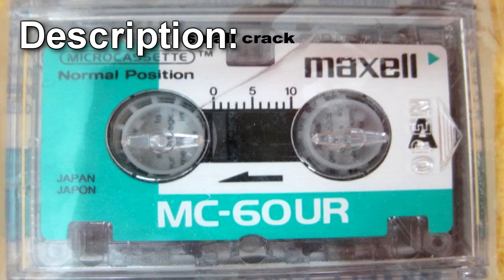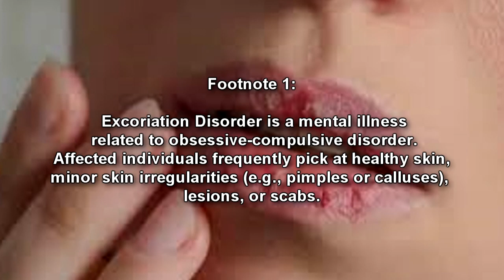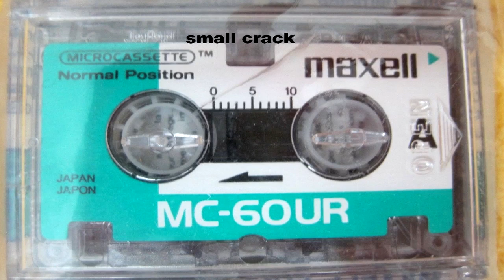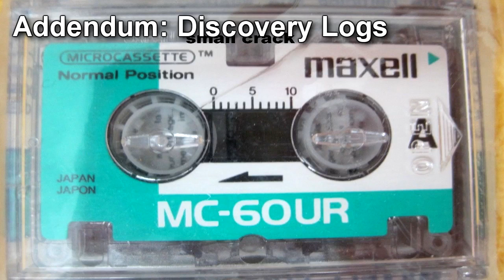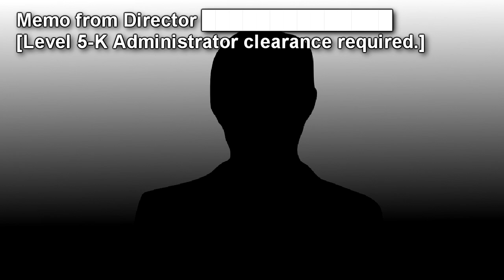RPC-219 Gnashing of Teeth - Hungry for Flesh: The Tape that Turns You Into a Cannibal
This RPC Authority wiki reading videos is about RPC 219 "Gnashing of Teeth". A microcassette that causes listeners to develop eating disorders eventually into becoming cannibals. RPC-219 is a Maxwell brand microcassette with the "Made in" label scratched off. It bears marks of rigorous use, as its labels have worn off and it bears a series of small cracks running across its surface. The microcassette contains a single seven-minute audio track for its entire runtime, consisting of a combination of discordant mechanical noise, staccato drumbeats, and a distorted bass guitar riff. Anomalous effects begin to manifest in several stages after a human subject, now designated RPC-219-1, listens to the audio track in its entirety.

Table of Contents:
00:00 introduction
00:41 Description
03:57 Addendum: Discovery Logs
04:35 Addendum 219-Alpha
05:32 Memo from Director ██████████████

Written by: MrJerusalem